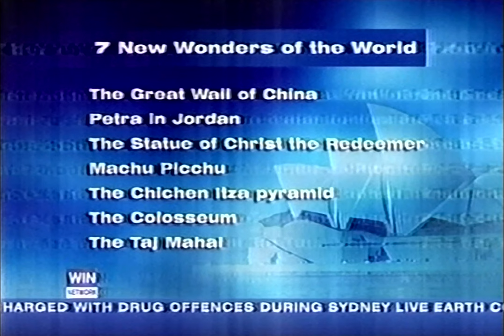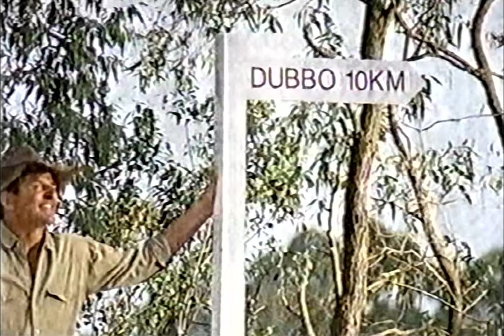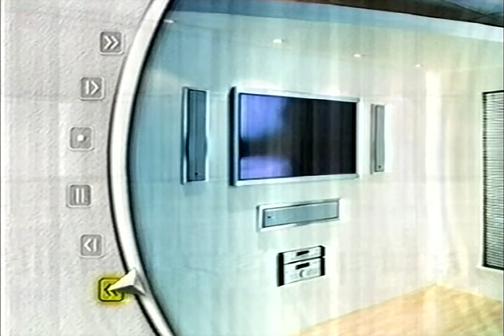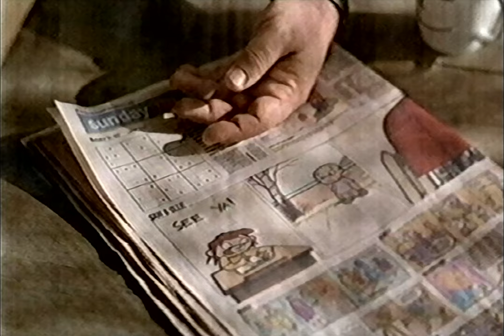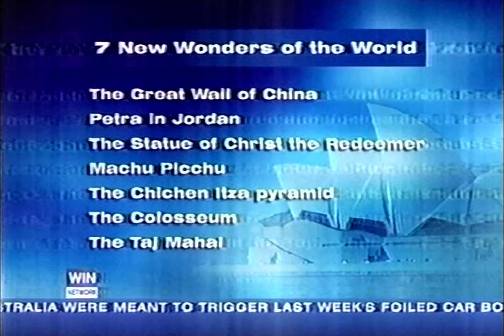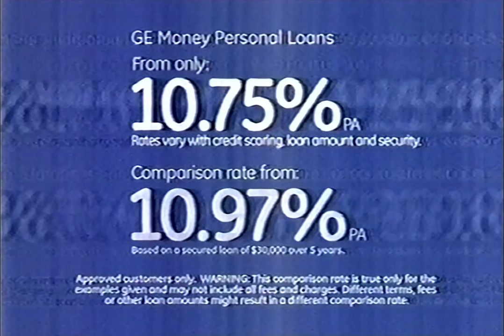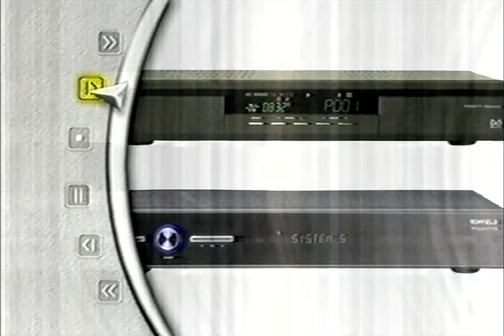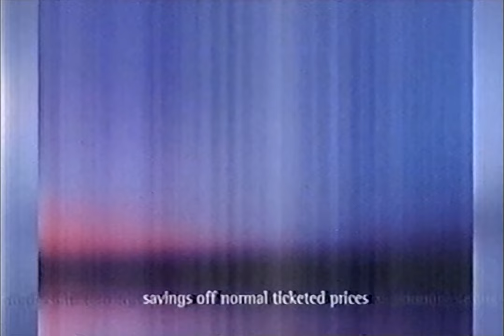WIN Television Tasmania - Adverts [8 Jul 2007]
"Electronic eyes do the reading for us"

NOTE: For those that read these descriptions, I cannot honour comments that say "can you upload x advert from y channel from z year." I upload as soon as I find and am not sitting on an endless supply of tapes. Please bare this in mind when posting comments, thanks.

A collection of television adverts and continuity broadcast on WIN Television in Tasmania from Sunday, 8 July 2007.

These were found during the end of infotainment "Your Business Success", followed by the morning program "Sunday".

Local adverts include Island Markets (13:10, 14:05, 15:16, cool business hours), Quantum (14:45, 21:13, 27:32), Finance Brokers of Tasmania (20:43, with Dr Harry), and Andrew Jones Travel (27:47, the camera loves him).
National adverts include Soul Telecom (12:40, 15:00, 19:43, 22:28) AusPost (17:30), GE Money (25:47, I mean I get it but still yikes), and Dodo (26:33, I mean I get it but still why).

The video includes the ending of "Your Business Success" and the news segments of "Sunday", so if this video disappears, you'll know why.

23:23, excuse them.

Date of transfer: 220217
Date of recording: 8 Jul 2007
Tape number: VSH220702
Tape type: VHS Mono